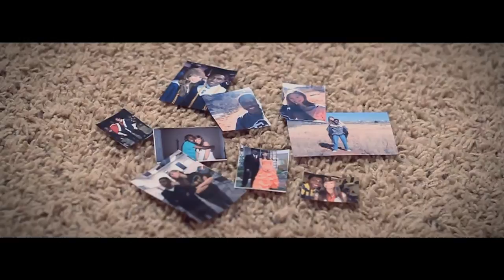Let Go of That Fergalicious Selfie [Lip Dub]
Surprisingly, after my second lip dub, I got asked asked (a lot) when I would film the next one! Here it is! I guess these are becoming a bit more than just "lip dubs." I experiment a bit more with dance and stories. References (Parodys/remakes): Let it go scene, Turn Down For What music video opening, Keone's choreography to Latch (I'm NOT an actual dancer!). SONGS IN ORDER - Let It Go by Idina Mendel, DJ Snake & Lil Jon - Turn Down for What, Happy - Pharrell Williams, Fergalicious - Fergie, Latch - Disclosure, Selfie - Chainsmokers, Say Something - A Great Big World and Christina Aguilera Say Something